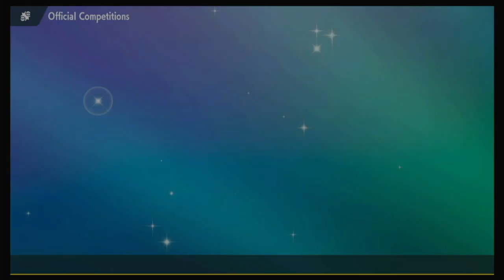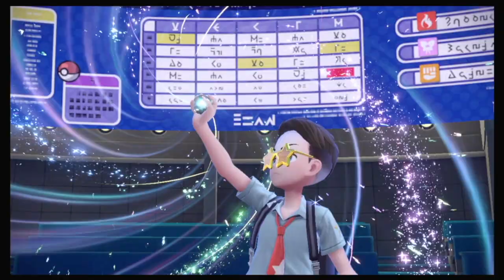VOLCARONA BURNS THROUGH THE GLOBAL CHALLENGE! VGC Regulation F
Volcarona was a risky pick but it paid off!

00:00 INTRO
00:57 GAME 1
11:04 GAME 2
23:12 GAME 3
33:01 GAME 4
47:10 GAME 5
55:57 GAME 6
1:08:10 GAME 7
1:19:35 GAME 8
1:26:36 OUTRO

Chien-Pao @ Focus Sash
Ability: Sword of Ruin
Level: 50
Tera Type: Ghost
EVs: 252 Atk / 4 Def / 252 Spe
Jolly Nature
- Ice Spinner
- Sucker Punch
- Sacred Sword
- Protect

Dragonite @ Choice Band
Ability: Inner Focus
Level: 50
Tera Type: Normal
EVs: 196 HP / 252 Atk / 4 Def / 4 SpD / 52 Spe
Adamant Nature
- Extreme Speed
- Outrage
- Aerial Ace
- Stomping Tantrum

Metagross @ Assault Vest
Ability: Clear Body
Level: 50
Tera Type: Water
EVs: 148 HP / 252 Atk / 4 Def / 12 SpD / 92 Spe
Adamant Nature
- Heavy Slam
- Bullet Punch
- Stomping Tantrum
- Psychic Fangs

Ogerpon-Wellspring @ Wellspring Mask
Ability: Water Absorb
Level: 50
Tera Type: Water
EVs: 180 HP / 124 Atk / 4 Def / 12 SpD / 188 Spe
Jolly Nature
- Ivy Cudgel
- Spiky Shield
- Wood Hammer

Volcarona @ Leftovers
Ability: Flame Body
Level: 50
Tera Type: Dragon
EVs: 124 HP / 204 Def / 36 SpA / 4 SpD / 140 Spe
Modest Nature
IVs: 0 Atk
- Quiver Dance
- Heat Wave
- Struggle Bug
- Protect

Raging Bolt @ Booster Energy
Ability: Protosynthesis
Level: 50
Tera Type: Fairy
EVs: 108 HP / 28 Def / 180 SpA / 92 SpD / 100 Spe
Modest Nature
IVs: 20 Atk
- Thunderbolt
- Thunderclap
- Draco Meteor
- Protect